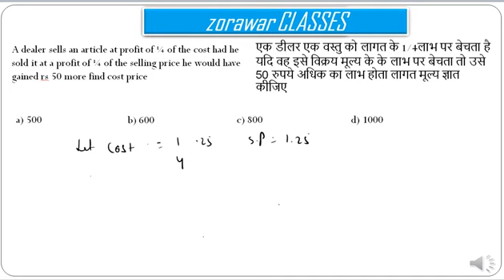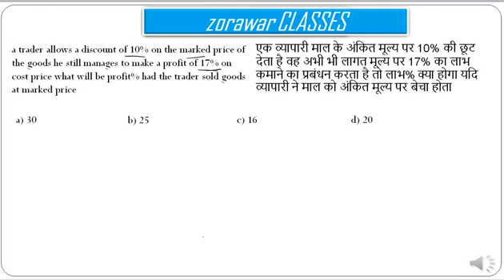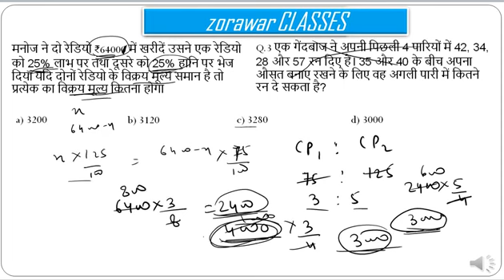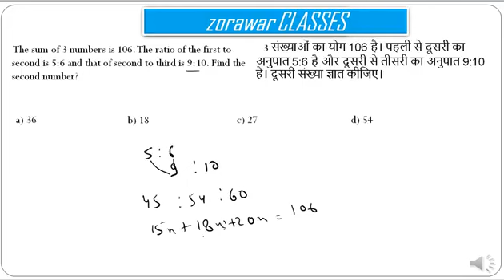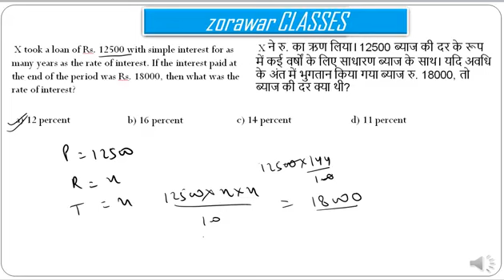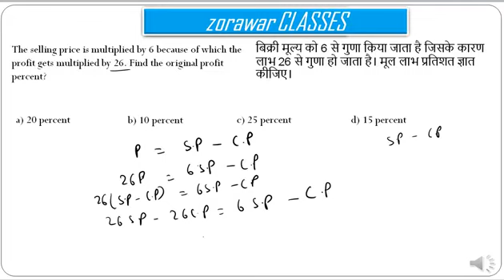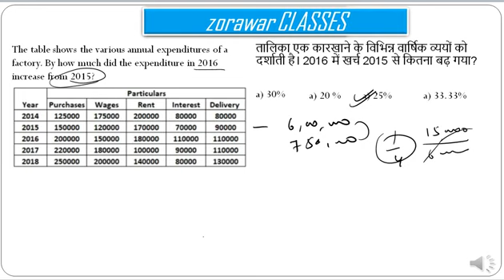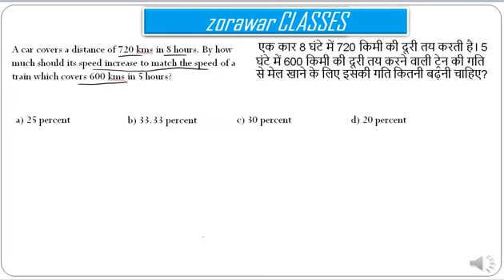# 7 KVS/DSSSB/EMRS - MATHS| Mix Questions| THE ZORAWAR CLASSES